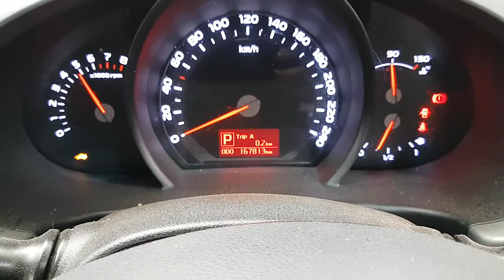WRECKING 2014 KIA SPORTAGE 2.0 AUTOMATIC (C26281)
We are currently wrecking this 2014 KIA SPORTAGE 2.0 AUTOMATIC (C26281).